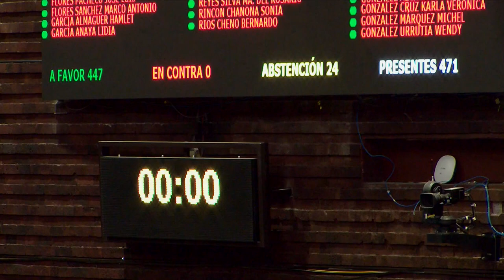Votación del dictamen que reforma la Ley General de Salud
Con 456 votos a favor, 0 en contra y 24 abstenciones se aprueba el dictamen que reforma la Ley General de Salud para establecer que se procurará asegurar que no falte personal médico, de enfermería y técnico en las unidades de atención a la salud.